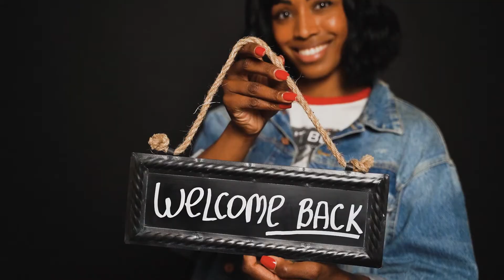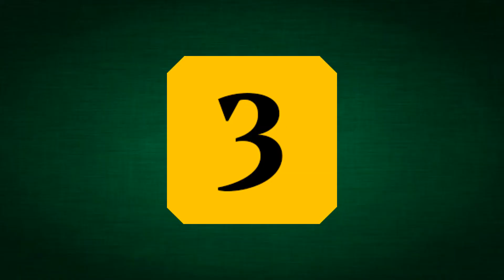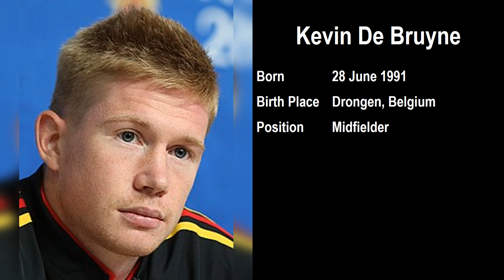Top 10 Premier League Football Players | है सर्वश्रेष्ठ प्रीमियर लीग फुटबॉल खिलाड़ी ?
This video will tell you about the top 10 best Premier League football players in the World.

1. Kevin De Bruyne
2. Erling Haaland
3. Harry Kane
4. Mohamed Salah
5. Cristiano Ronaldo
6. Bruno Fernandes
7. Joao Cancelo
8. Trent Alexander-Arnold
9. Son Heung-Min
10. Virgil van Dijk